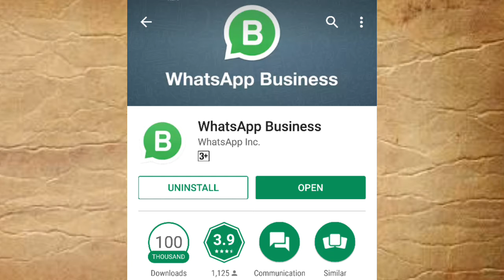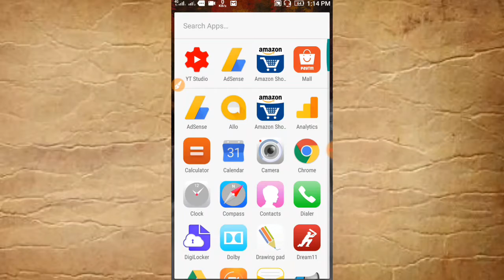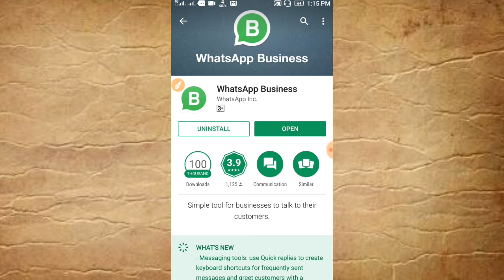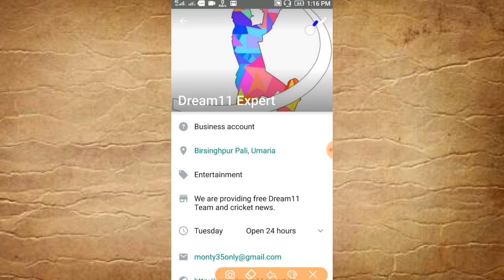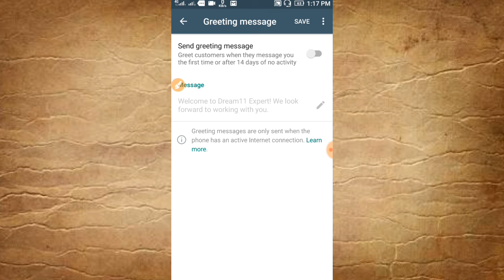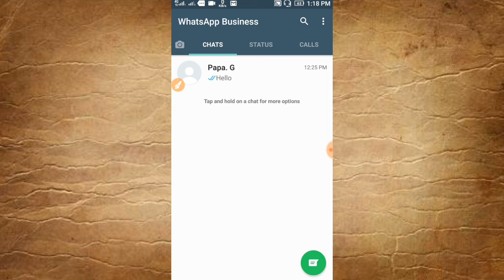How to create free Whatsapp business account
is video me mai apko whatsapp business account ke bare me bataunga aur ye bhi bataunga ki kaise ap ise istemal karenge.